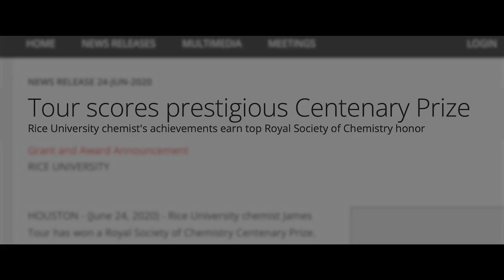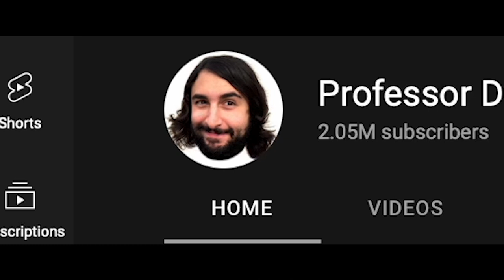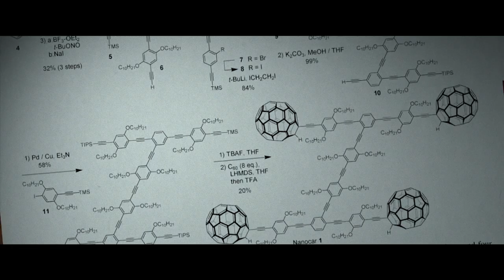ORIGIN of Life, Abiogenesis Season 2 Trailer - with Dr James Tour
*SEASON 2 TRAILER* — Premiering Mondays this December and January, Dr. Tour enlightens us again in an amazing second season on abiogenesis (origin of life). This time, not only does Dr. Tour thwart a YouTuber’s misguided understanding of chemistry, but he scrutinizes the details of chemists selected by the YouTuber for engagement.

*Support us in creating more content across our different media platforms.*

God bless.

WeChat - @drjamestour